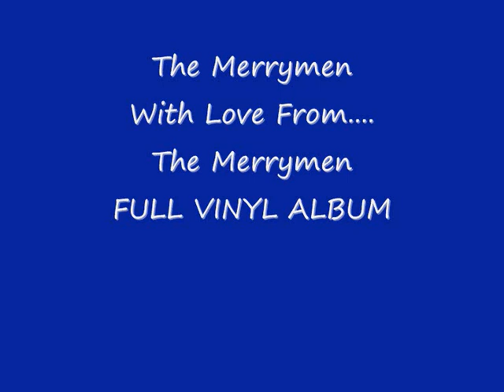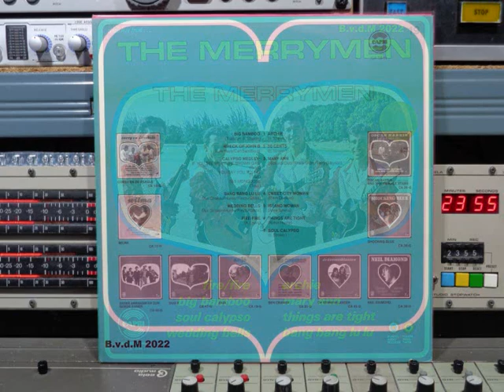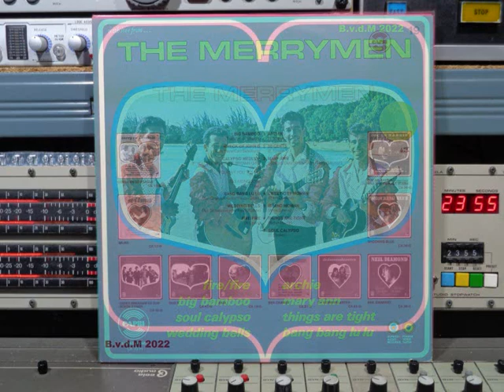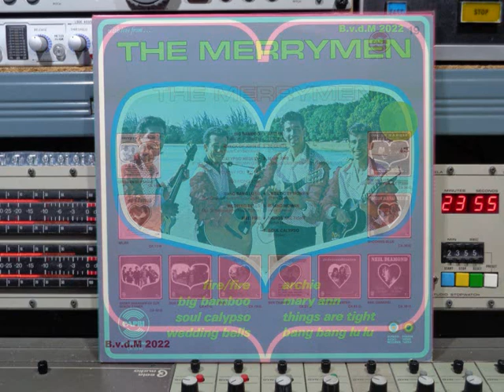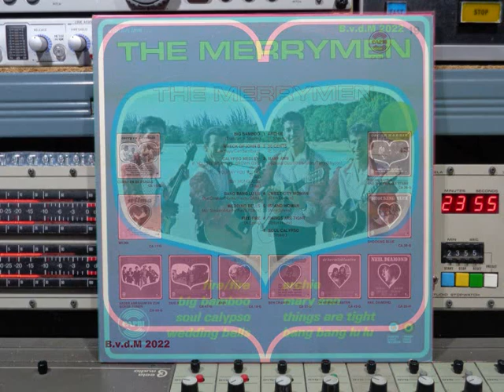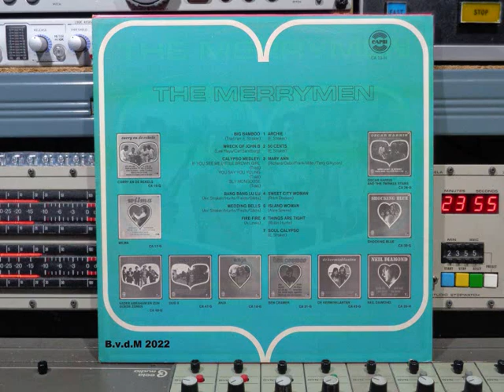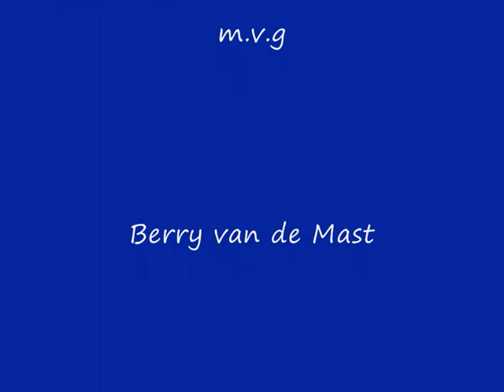The Merrymen With Love From Remasterd By B v d M 2022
The Merrymen LP With Love From. (P) 1972
Remasterd By B.v.d.M 2022
01 Big Bamboo ( 00:00 )
02 Wreck Of John B ( 02:50 )
03 Calypso Medley ( 05:47 )
03a If You See Me Little Brown Girl
03d You Say You Young
03c Sly Mongoose
04 Bang Bang Lulu ( 09:34 )
05 Wedding Bells ( 11:54 )
06 Fire-Fire ( 14:11 )
07 Archie ( 16:33 )
08 50 Cents ( 19:39 )
09 Mary Ann ( 22:33 )
10 Sweet City Woman ( 25:23 )
12 Island Woman ( 28:28 )
12 Things Are Tight ( 31:48 )
13 Soul Calypso ( 34:38 )
Ale info onder voorbehoud!!
Bass Guitar:  Chris Gibbs
Drums:  Robert Foster
Tenor Guitar:  Robin Hunte
Lead Guitar:  Stephen Fields
Lead Vocals & Guitar:  Emile Straker
Produced:  Merrymen
Uot de series: -19
Op Capri Records Nr: CA 19-H
made in the Netherlands © & (P) 1972
DuReCo Audio Records & Fonior Video Tapes.